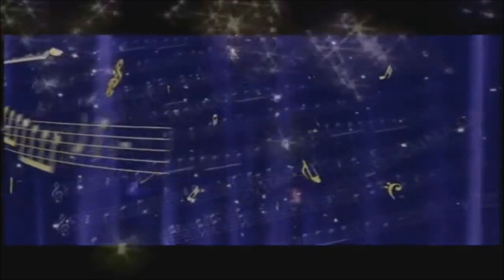Mina - Traditore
Da Caterpillar (1991) un brano scritto interamente da Giorgio Faletti.

Quel che non so di te
me lo dovrò inventare
e non sarà così facile
non lo sarà perché
in questo carnevale
un sogno è sempre più fragile.
Sali piano, amore, vieni su
sali a prendermi fin quassù
io ti aspetto anche se tu non cambi mai
per il cuore di traditore che hai.
E se non so chi sei,
che viso immaginare
sarai purtroppo tu l'unico
faccia da schiaffi che
fa prendere o lasciare
e segna un po' di più l'anima.
io lo so che prima o poi mi troverai
con il cuore di traditore che hai.
E adesso che sei qui
ti guardo e non so più che fare.
quanto bene, quanto male, io lo so
sul tuo cuore di traditore vivrò.